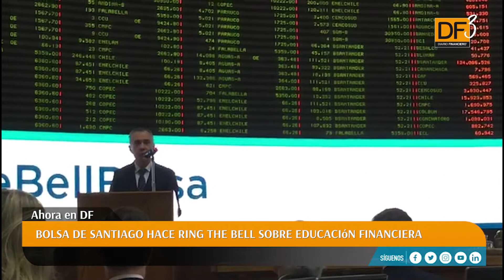Ahora en DF:Bolsa de Santiago hace Ring The Bell sobre educación financiera